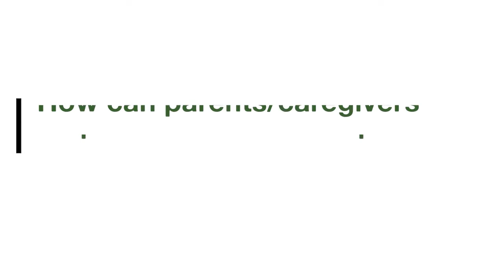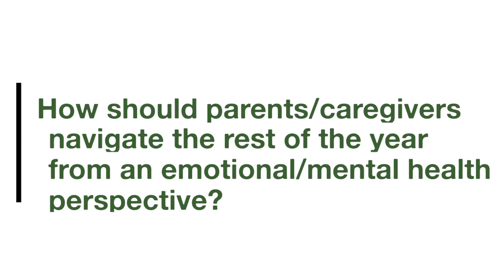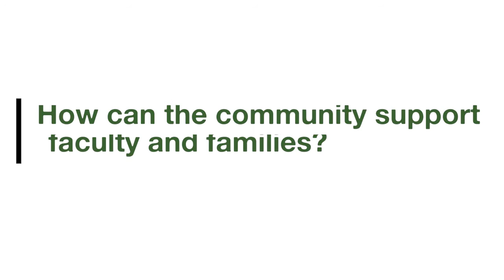Five Questions with Judith Fernstrom, Counselor at Grand Ridge Elementary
In this edition of “Five Questions,” Issaquah Highlands resident and Grand Ridge Elementary School Counselor Judith Fernstrom provides strategies for parents and caregivers to navigate the remainder of this school year. She also provides resources via the links below for children and adults who could use a hand in coping with their emotional and mental health during this trying time.